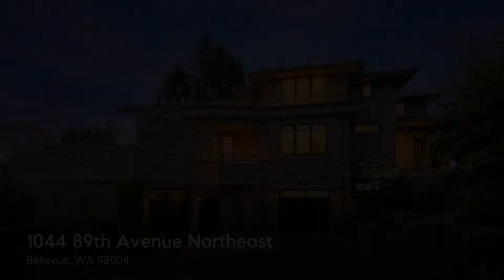1044 89th Avenue Northeast, Bellevue, WA 98004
The crown jewel of West Bellevue, this skillfully executed NW Contemporary, by Lochwood Lozier is a prime example of timeless design. Perched on a South facing lot in one of the most exclusive addresses in Washington State, revel in the awe-inspiring sunrise and sunsets over Meydenbauer Bay, the Olympic Mountains and Downtown Seattle Skyline. The home is built to entertain featuring a movie theatre, great room, wine cellar, recreation room, and a full bar. The 5 ensuite bedrooms placed over 3 floors that can be accessed by elevator to accommodate any size household. Lush landscaping creates an exquisite private outdoor oasis for the cherished members of the house. A rare opportunity to own the ultimate legacy estate for generations to come.